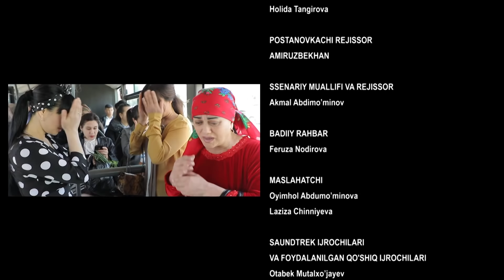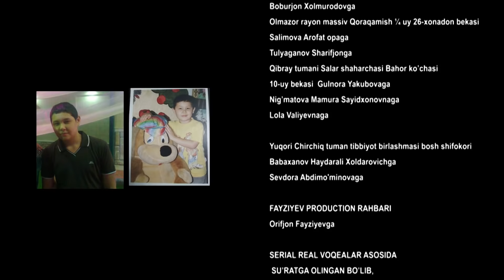Tinchlan jigarim (milliy serial 4-qism)